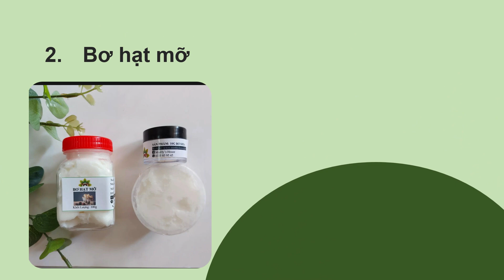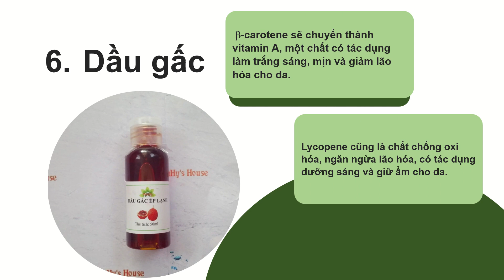STEM - Cách làm SON DƯỠNG MÔI từ GẤC, DẦU DỪA thành công 100% - THƠM - RẺ - dự án stem Hóa học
Hướng dẫn Dự án STEM hóa học - Cách làm SON DƯỠNG MÔI từ các nguyên liệu thiên nhiên thành công 100% - THƠM - RẺ
Bạn đang tìm gợi ý về hướng dẫn học sinh làm stem hóa học 10, 11, 12 đơn giản, dễ làm, hấp dẫn, thú vị thì hãy làm SON DƯỠNG MÔI này nhé! Nguyên liệu cần những gì:
- từ Dầu dừa, dầu gấc, sáp ong, vitamin E, bơ trắng, tinh dầu thiên nhiên
- Dưỡng môi hiệu quả
- Đơn giản, dễ làm
- Chỉ mất 5 phút để thực hiện